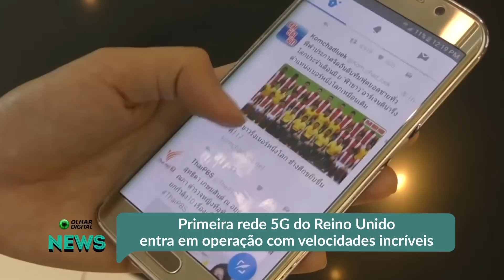Primeira rede 5G do Reino Unido entra em operação com velocidades incríveis